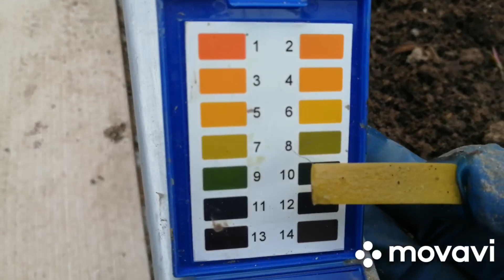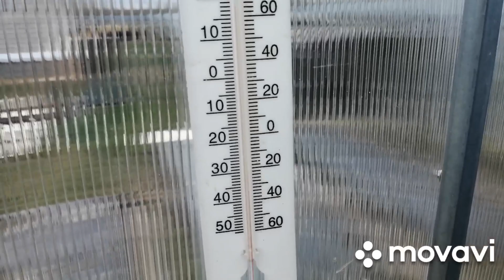30 апреля 2022. Новости из парника. кокосовая мульча